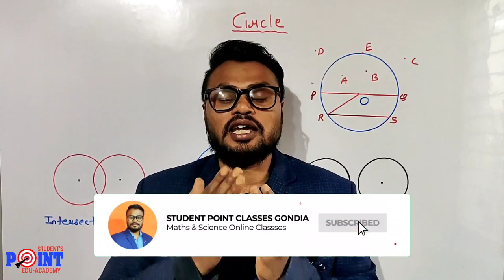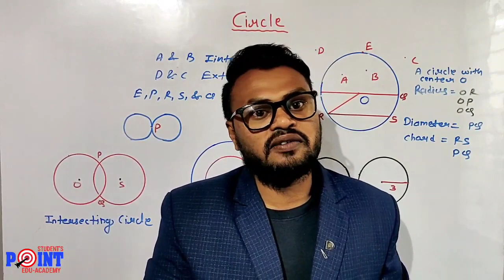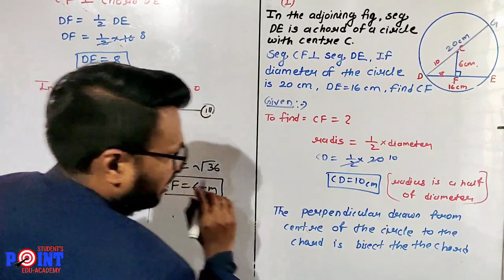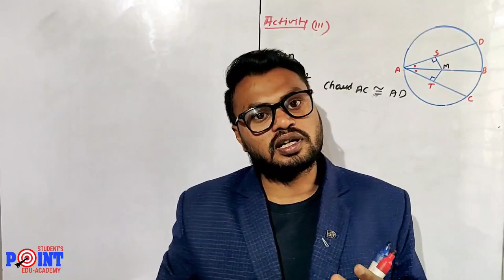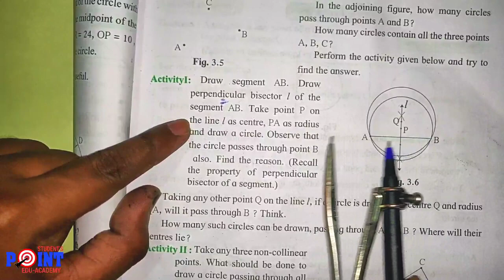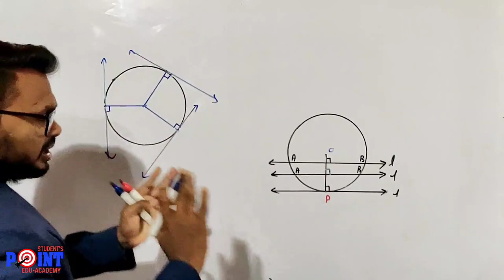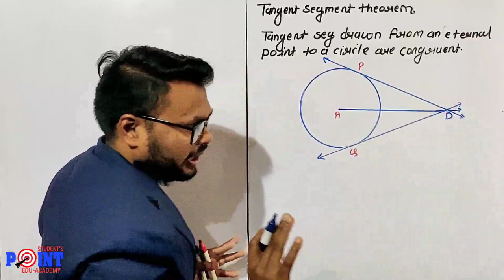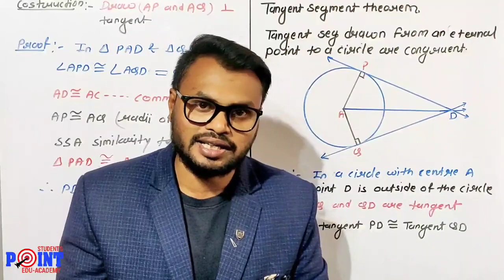practice set 3.1 Circle, Class 10 Geometry, Student Point Academy, Maharashtra Board, part 1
Hello,
This is Kanoje sir here From Student point Academy in this video I will Explain you  practice set 3.1 Circle, Class 10 Geometry, Student Point Academy, Maharashtra Board, part 1 Here you can enjoy online study for Standard 3rd to 10th. All type of board and syllabus. We upload videos daily at 9 AM . We provide you  e book, e notes, e practice question paper, live session, live classes, live problem solution If  you have any need or have any help for your study  you can ask us.

Thanks & Regard
Kanoje sir